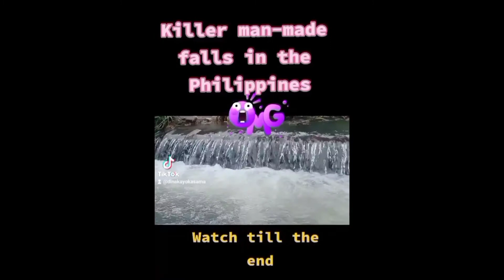THE POWER OF VIDEO EDITING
This is just a collection of some of my video edit tutorial for  some cool video effects.